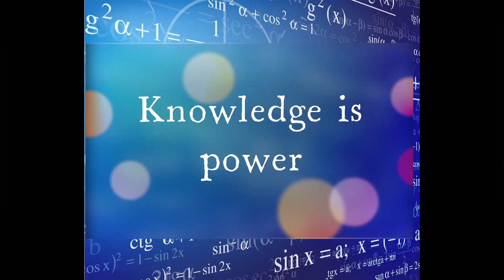The Education Party Campaign Video